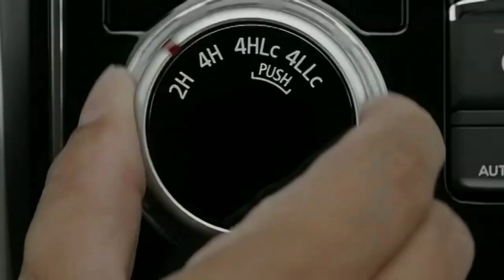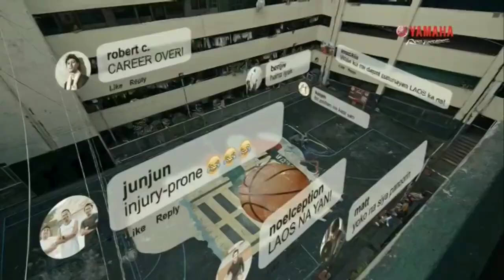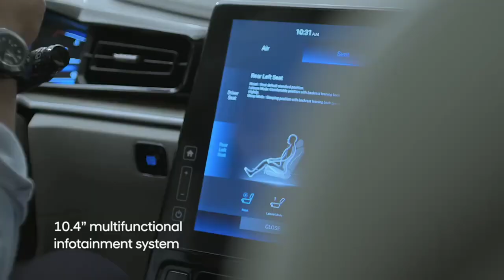TURBOZONE COMMERCIAL BREAK PART 2 [FEBRUARY 24, 2024]